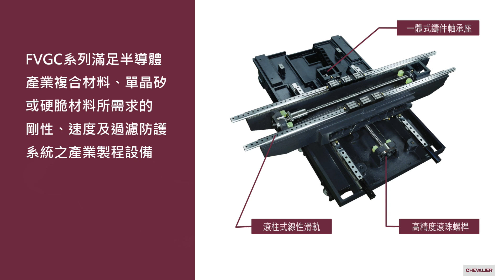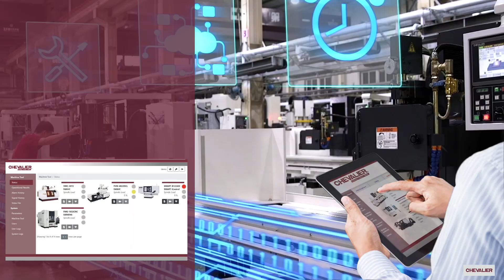【CHEVALIER福裕磨床】立式研磨中心機│FVGC-50 S配置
FVGC-50半導體產業的S配置產品針對半導體特有的硬、脆材料加工製程技術不斷演進的需求，進行了以下方面的改善和優化：機構設計、工作台導水設計、軸向防護、全密閉式刀庫、以及研磨過濾系統。